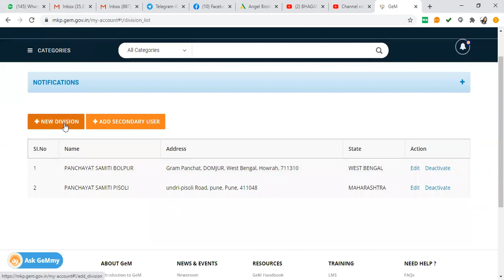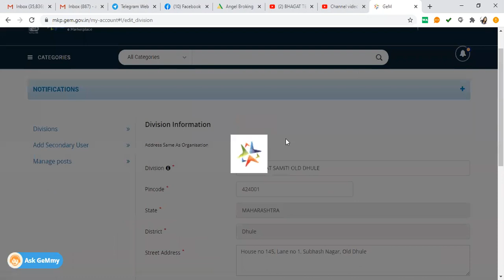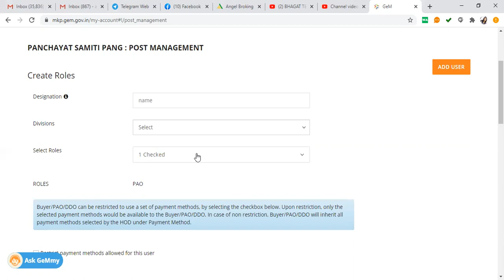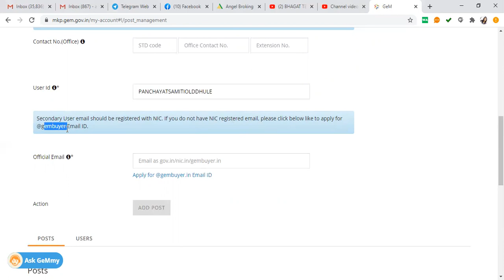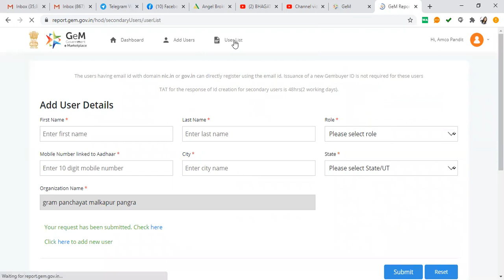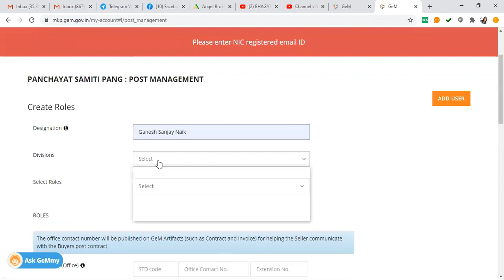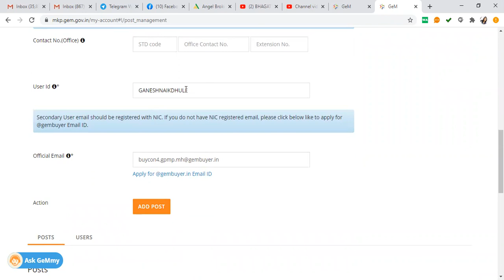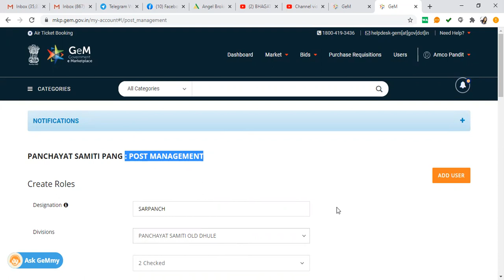GEM BUYER USER ACCOUNT WITH NEW EMAIL ID PROCESS